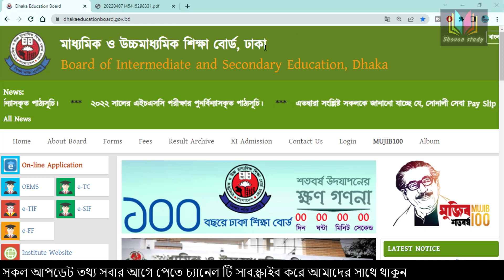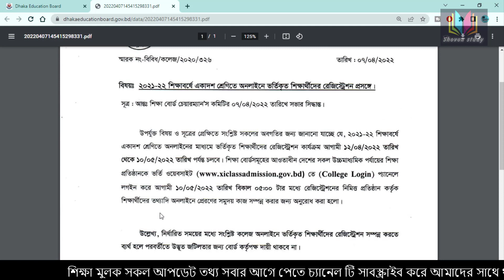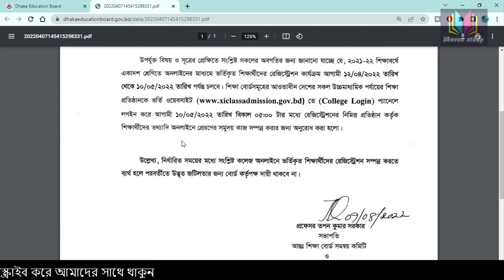একাদশ শ্রেণী রেজিস্ট্রেশন, কলেজ পরিবর্তন, গ্রুপ - বিষয় পরিবর্তন সকল তথ্য | HSC Exam 2023 Update